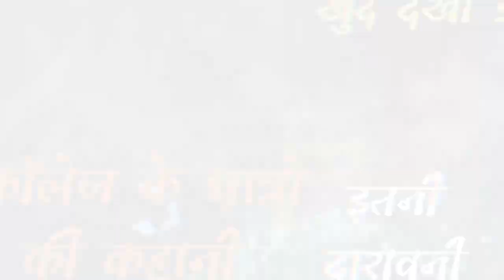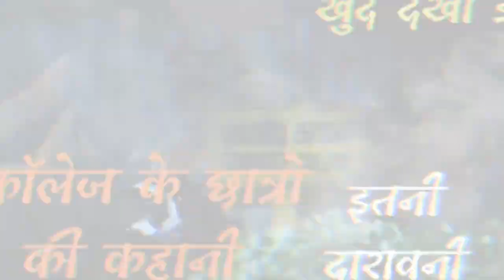कॉलेज के छात्रों के साथ हुई ख़ौफनाक सच्ची घटनाएँ Horror Story डर का सच्चा अहेसास